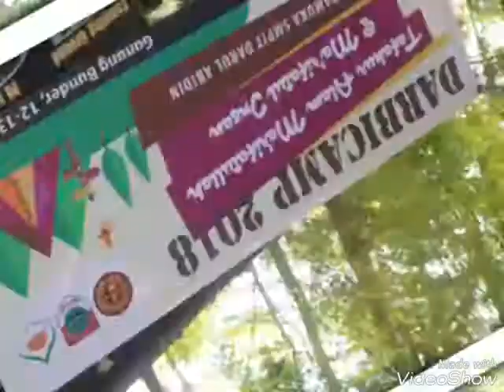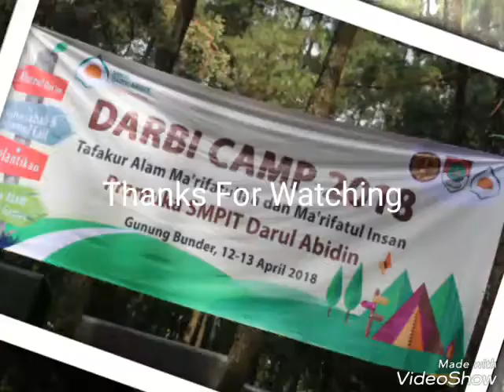Darbi Camp 2018_SMPIT Darul Abidin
Salam Pramuka!!
Darbi Camp 2018
"Tafakur Alam Ma'rifatullah dan Ma'rifatul Insan"
Alhamdulillah, kegiatan rutin tahunan SMPIT Darul Abidin ini telah sukses dilaksanakan pada hari Kamis-Jumat, 12-13 April 2018, di Gunung Bunder, Bogor.
Terlihat sekali antusias ananda untuk terlibat aktif di setiap kegiatan. Ada yang mempersiapkan perlengkapan masak, tenda, pensi, dan lain-lain. Hingga hari H, pukul 05.30 sudah banyak siswa memenuhi area parkir utk hadir tepat waktu.
Setelah kurang lebih 3 jam perjalanan. Kegiatan dimulai dengan memasang tenda regu, lalu pembukaan dan ishoma. Kemudian acara berlanjut dengan perlombaan seperti pidato, menyanyi, p3k, dan mengenal toga. Mereka juga secara bergantian melakukan games transfer bola, evakuasi bom, gladiator, jelangkung, dan blind snake.
Kegiatan dilanjutkan dengan masak untuk makan sore, mandi, salat berjamaah, khatam quran (setiap regu 1 juz, dan dilengkapi oleh kakak pembina), tausyiah tentang Ma'rifatullah, dan pentas seni.
Esok harinya, ananda bangun pk03.30, tahajud+witir, tausyiah, refleksi diri, salat subuh berjamaah, membaca almatsurat, dan bersiap untuk pergi ke Curug Batu Ampar.
Walaupun cukup jauh dari perkemahan, tapi senang sekali mereka bisa tafakur alam, mengingat kebesaran Allah, sekaligus mandi di curug. Subhanallah...
Kegiatan akhirnya ini ditutup dengan upacara penutupan, pelantikan ramu dan rakit, dan pembagian sembako kepada warga sekitar.
Alhamdulillah...
Semoga dengan Darbi Camp ini, kami dapat lebih mengenal Allah melalui ciptaanya, menghargai dan mengenal lebih dekat teman2, sehingga betul-betul menjadi generasi robbani.
Semangaat Darbiners!! ✊✊✊